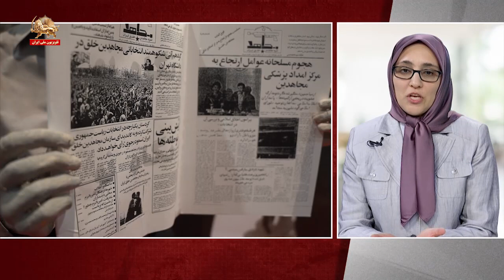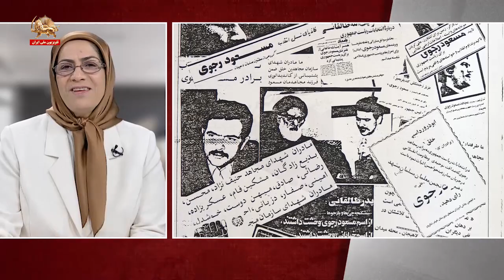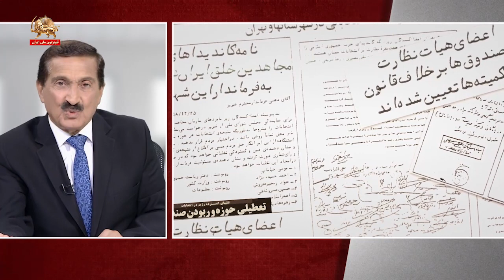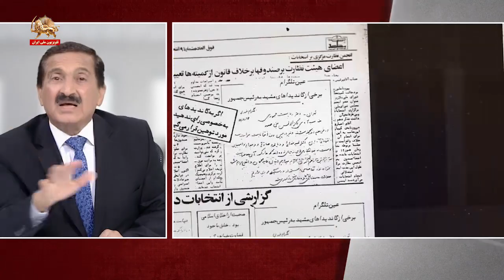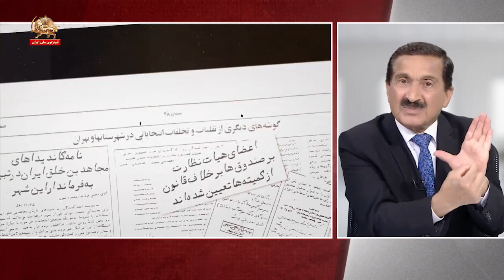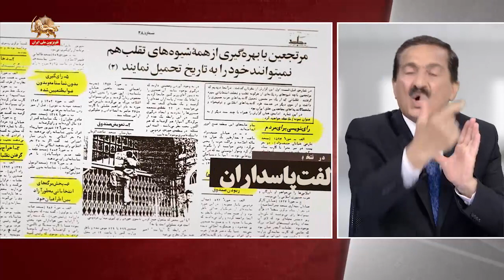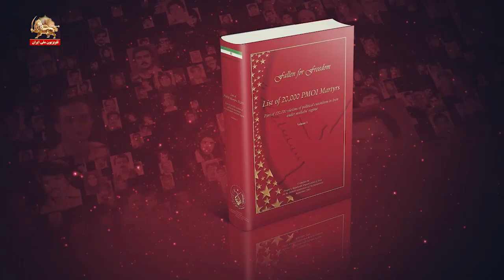میزگرد سی خرداد ـ رویارویی مجاهدین و خمینی ـ قسمت دوم ـ ۳۰خرداد۱۴۰۱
میهمانان برنامه: محمد حیاتی، عذرا تخشید، احسان رحمانی و فرخنده ذاکری
راستی حقیقت چیست و چرا خط و سیاست مجاهدین در برابر رژیم‌ خمینی از آغاز تاکنون، راه را شکافته و بدون کمترین اعوجاج سیاسی و استراتژیک پیش رفته و امروز بیش ‌از همیشه می‌درخشد؟!
چرا خط و استراتژی اصلاح رژیم‌ خمینی و تغییر آن از درون و سیاست استمالت از این رژیم با همه حمایت بین‌المللی و مادی نیرومندی که داشته هر بار شکست‌ خورده است؟!
حقیقتی که امروز از فراز ربع قرن مبارزه شورانگیز تاریخی و سیاسی مجاهدین می‌درخشد، این است که مجاهدین، تمامی شانسها و امکانهای تغییر و تحول و امیدهای اصلاح یا عقب‌نشاندن خمینی و رژیمش را در طول دوسال‌ونیم مبارزه سیاسی‌شان تجربه کرده‌اند